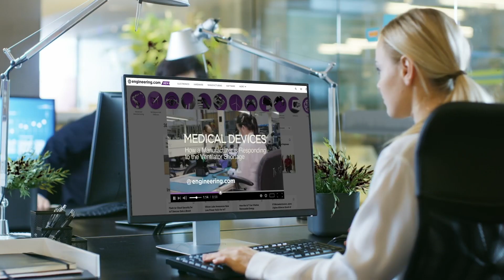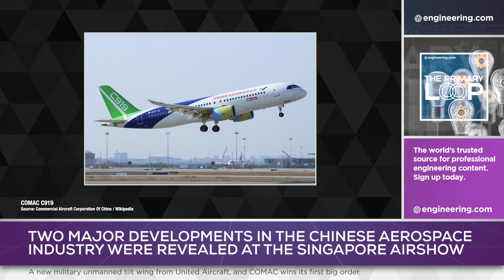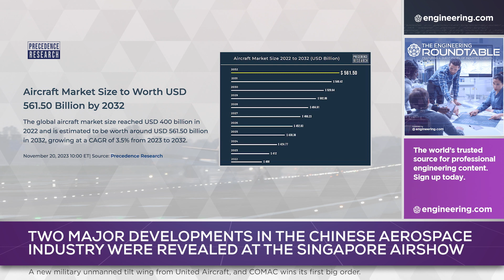Two important developments in Chinese aerospace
Two major developments in the Chinese aerospace industry were revealed at the recent Singapore airshow.

United Aircraft Group announced a tilt rotor UAV in the six-ton class, capable of carrying cargo and passengers for both civilian and military applications, and the COMAC C919 airliner received another order for 40 aircraft for Tibet Airlines, in a special high-altitude configuration.

The C919 is crucial for the success of the Chinese civilian aircraft industry, competing in the most important single aisle market segment in commercial aviation, currently dominated by the Airbus A320 series and the Boeing 737.

STEM GAMES:
Play some fun engineering-based STEM games on engineering.com: